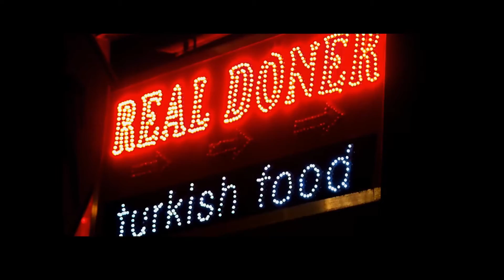Petaluma "Into the Night" A Cinematic Experience....Olympus OMD-EM5-Mark II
All video shot hand held on the Olympus OMD-EM5-Mark II.